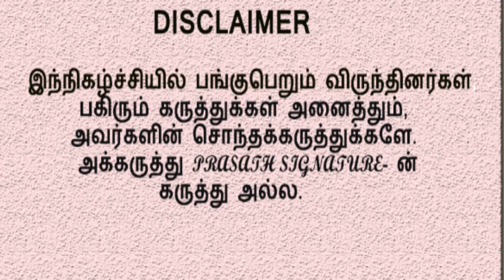பயில்வான் ரங்கநாதன் பஞ்சர் கடை-கிழித்து தொங்கவிடும் நடிகர் TELEPHONE RAJ@prasathsignature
நன்றி
தமிழ் திரைப்படங்களுக்கும், சிரிக்கவும், சிந்திக்கவும் வைக்கும் காமெடி கதாபாத்திரங்களுக்கும்